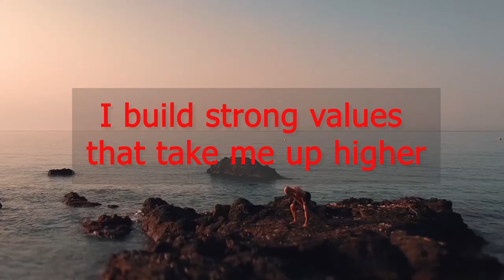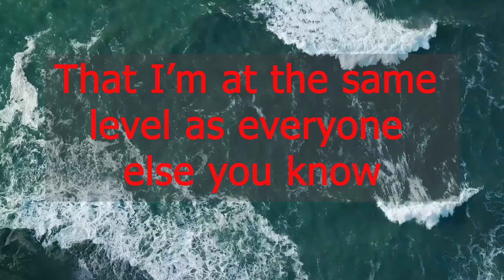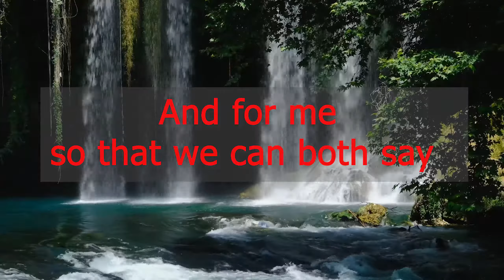Together || Hayat TV OFFICIAL || Latest 2022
Youtube channel to keep update, Studio Learning, News, Pakistan, Talk Shows, Short Films, Movies and Songs